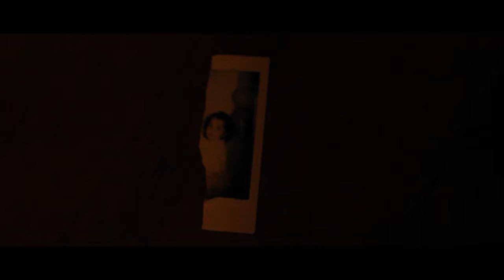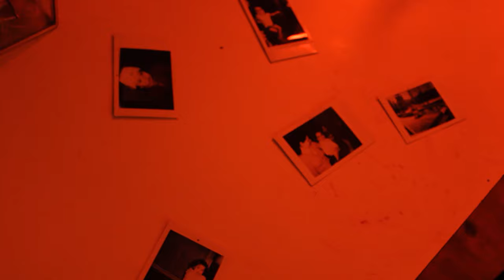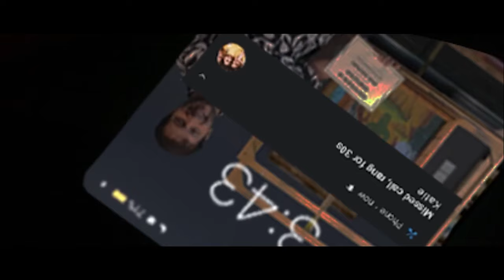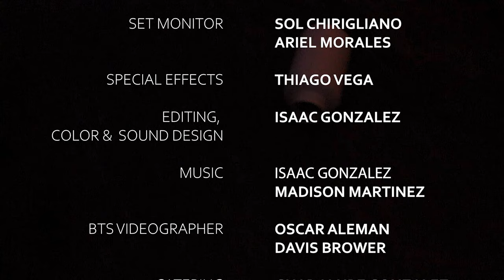Tainted (2022)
A schizophrenic girl moves in with her uncle due to financial troubles back with her mom. She begins to have hallucinations that feel.. too real.

Directed by Isaac Gonzalez

Assistant Director - Daniel Gonzalez

Director of Photography- Gariese Neal

CAST

Kate - Martina Vega
Uncle Dan - Daniel Gonzalez
Demon - Ariel Morales
Demon Standins - Karen Regalado, Craig Miller
Driver - Craig Miller

Written by Isaac & Daniel Gonzalez

Camera Operator - Isaac Gonzalez, Gariese Neal

Gaffer - Craig Miller, Madison Martinez, Karen Regalado

Boom Operators - Jorge Gonzalez, Mateo Chirigliano, Brandon Mccullough

Foley Artist - Catherine Gonzalez

Makeup Artist - Martha Gonzalez

Set Monitor - Sol Chirigliano, Ariel Morales

Special Effects - Thiago Vega

Editing, Color, Sound Design - Isaac Gonzalez

BTS Videography - Oscar Aleman

Catering & Additional Help - Guadalupe Gonzalez, Raul Gonzalez, Amada Gonzalez

DETAILS

Filming Days - 8

Location - North Carolina USA

Runtime: 00:16:44

1080p 30fps

Camera Used: Canon Rebel T7